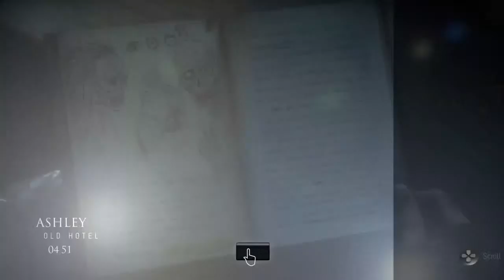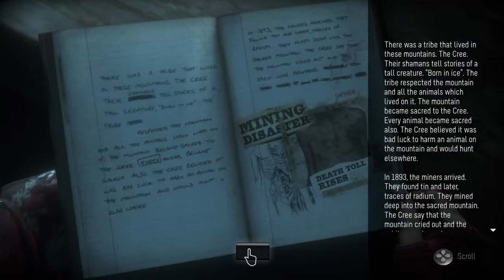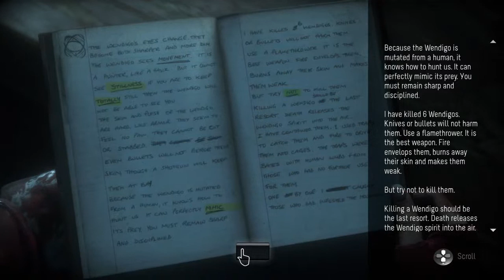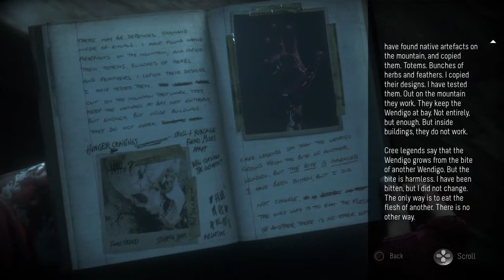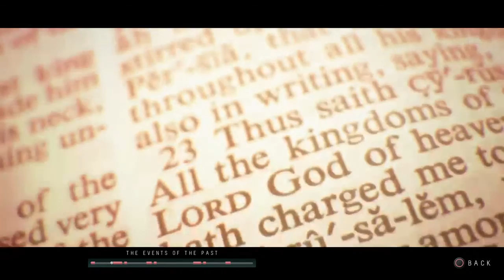Until Down gameplay